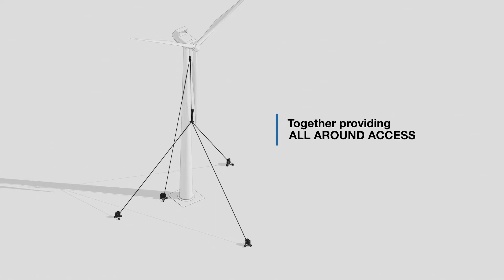Robotic Leading Edge Repair - How Does It Work | Aerones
to learn how our solutions can elevate your wind park's performance.

Aerones is a Latvia-based company that specializes in robot-enabled wind turbine maintenance and inspection. The company offers a range of services, including robot-assisted cleaning, coating, and repair for wind turbine blades, as well as intelligent predictive maintenance. These services are designed to enhance wind asset management while reducing downtime and costs. Aerones focuses on innovative technologies to improve the efficiency of planning and executing repair strategies for wind turbines. This contributes to the sustainability of renewable energy.